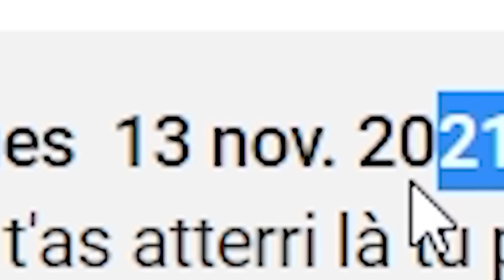J'ai testé les Expériences WTF de Minecraft.. (bizarre)